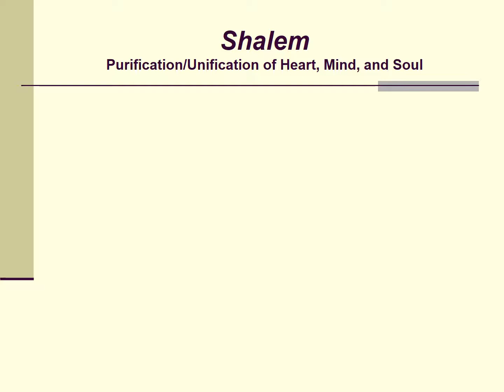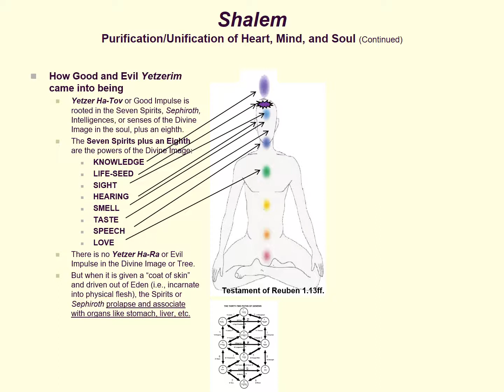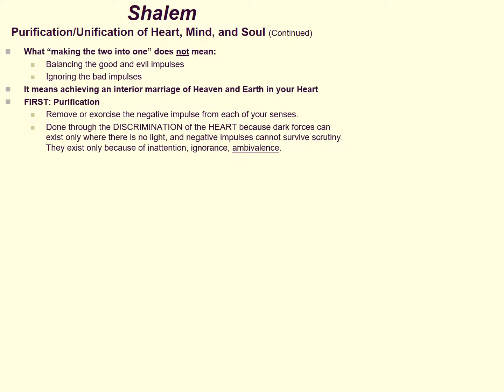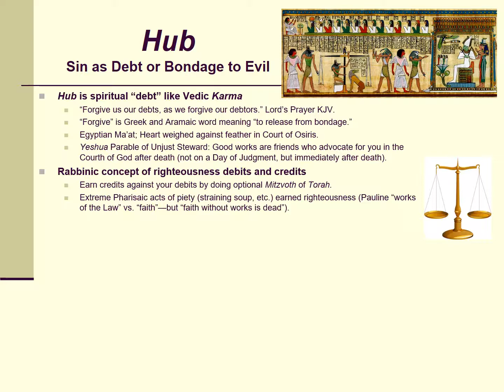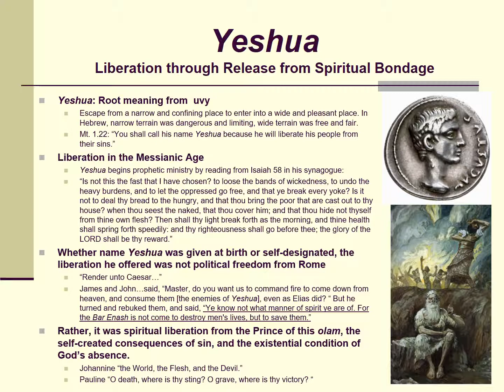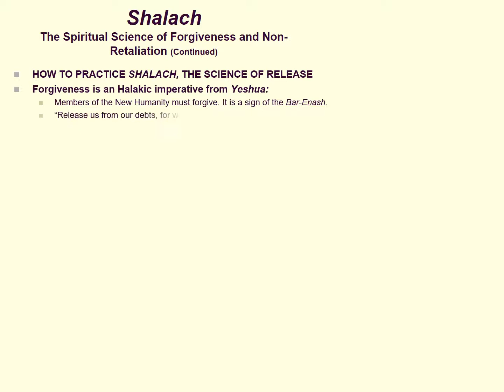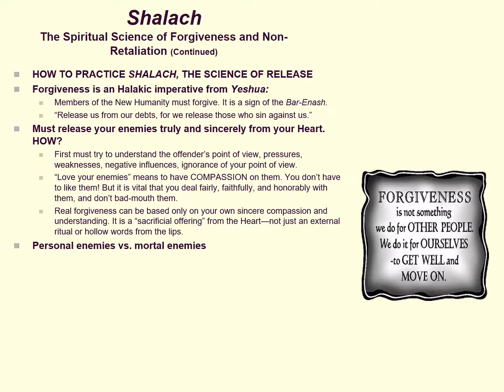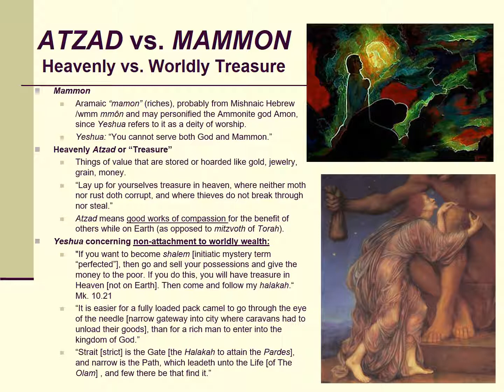YS9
PLAYLIST REQUIRED FOR HOME TEMPLE PRIESTS PREPARING FOR ELEVATION TO THE EPISCOPATE. Lectures presented for a weekend Yeshua Retreat at the Land of Medicine Buddha in Soquel, CA, in 2008. Some of the material is similar to later presentations in the Pre-Christian Teachings series, but much of it is not. I suggest starting with the introductory lecture at the top of this playlist. This playlist reproduces the YESHUA SEMINAR on the wisdomseminars.org catalogue page which was uploaded as Java presentations, but became too difficult for students to access with the recent Java security changes. The SEMINAR is now free.